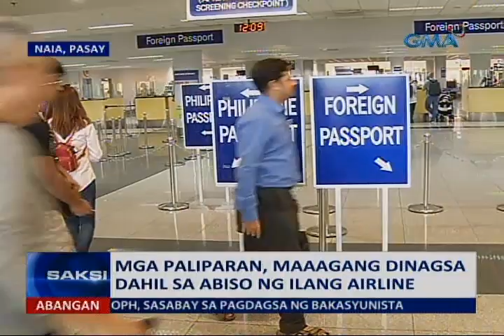Saksi: Nagkasagiang barko sa Batangas at barkong may butas sa Surigao del Norte